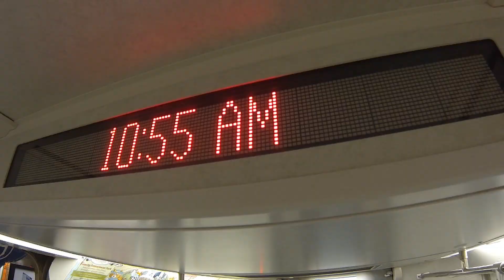Arsenal Ladies parade FA Cup Trophy in New York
After the Arsenal ladies's FA Cup success, Faye White and Clare Wheatley took to the streets of New York with the Ladies' FA Cup trophy. Watch on as they took on your challenges and posed with the trophy in different locations in the Big Apple.

This is the Official YouTube channel for Arsenal Football Club. This channel will aim to showcase the personality of Arsenal Football Club and give fans more of an insight into what it's like to be at this fantastic club. This channel will look behind the scenes and get closer to the likes of Lukas Podolski, Theo Walcott, Wojciech Szczesny, Jack Wilshere, Mikel Arteta, Olivier Giroud, Santi Cazorla and more.